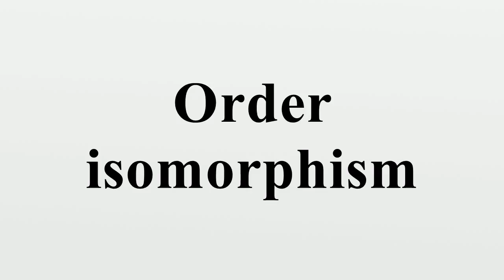Order isomorphism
In the mathematical field of order theory an order isomorphism is a special kind of monotone function that constitutes a suitable notion of isomorphism for partially ordered sets (posets).Whenever two posets are order isomorphic, they can be considered to be "essentially the same" in the sense that one of the orders can be obtained from the other just by renaming of elements.